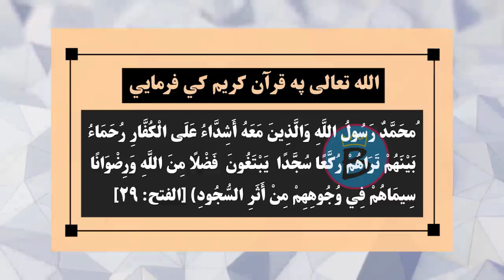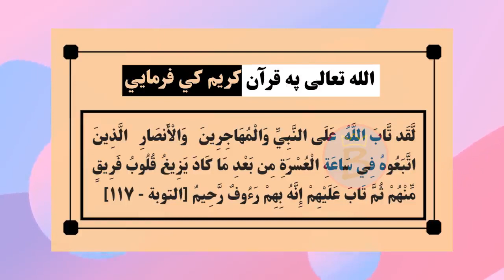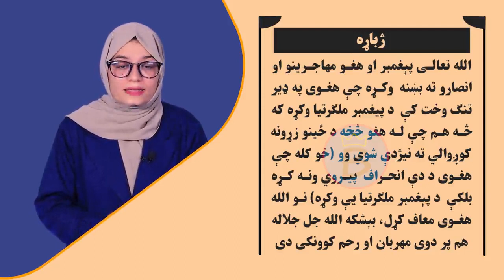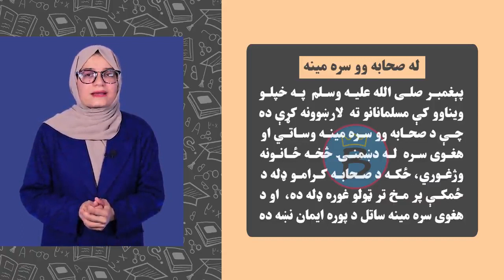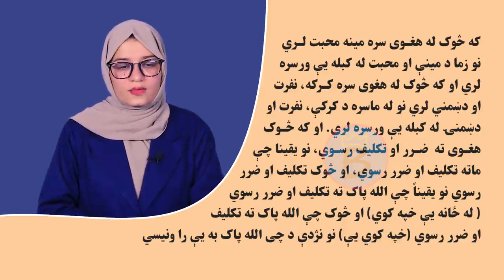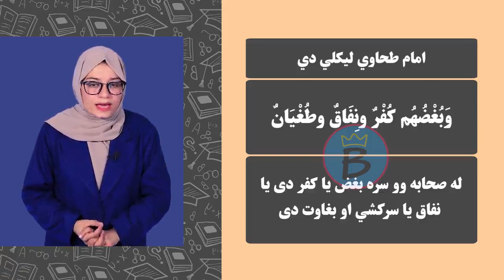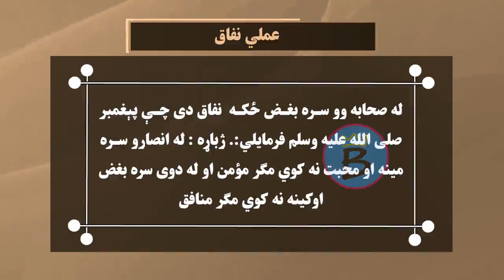اسلامي ښوونه ټولګی ۱۲ | لوست ۱۱ | د صحابه کرامو مقام